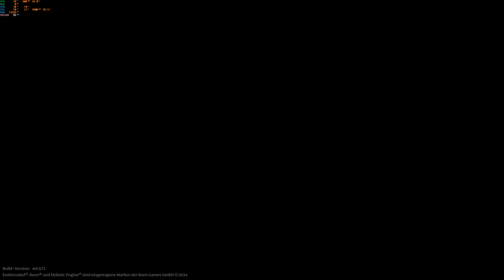Enshrouded - Gameplay #19 - Südliches Karawanenlager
Enshrouded Gameplay am PC. 1440p, DLSS Qualität.